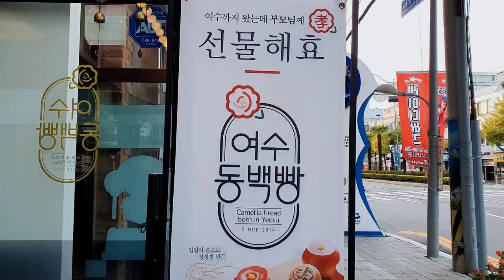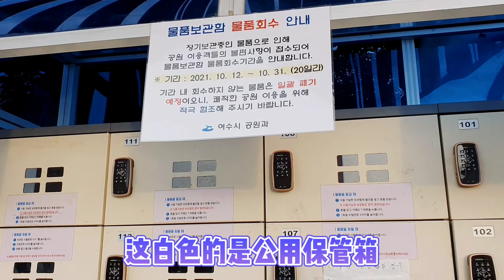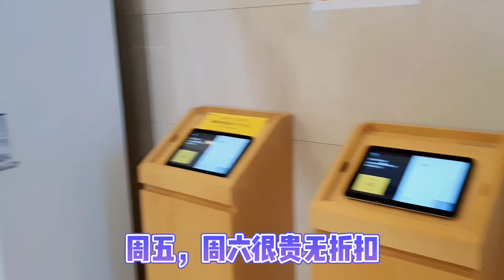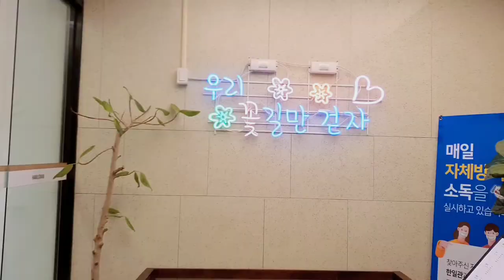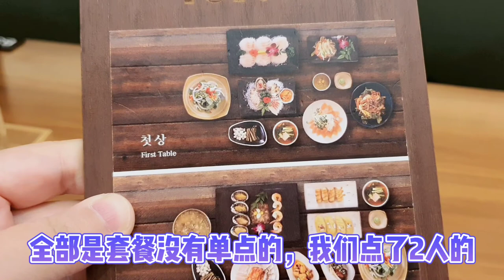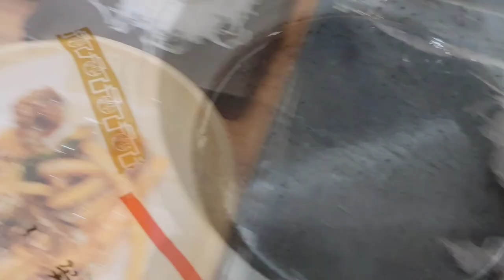Korea Travel Vlog | South Island City, Yeosu FOOD 韩国丽水第一天这样吃，海景烟花，详细行程vlog了!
三天二晚，韩国丽水自由行旅游，经济实惠两人出游，酒店怎么订便宜? 网红街吃有哪些? 高级韩餐值得试一下吗？视频信息量很大哦！
来看看凯特Kate在韩国的旅行vlog吧。
Korea Travel Vlog | South Island City, Yeosu Korean food 韩国丽水第一天这样吃，海景烟花，详细行程vlog了!

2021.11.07 Day 1 第一天行程：
上午AM
Expo Square世博会广场 엑스포 플라자
Go get the rental car 租车 렌트카 픽업
Dolsando 石山岛 여수 돌산도

下午PM
Yi Sun-shin Square 李舜臣广场 이순신 광장
Yi Sun-shin burger 李舜臣汉堡 이순신 햄버거
Yeosudang Ice Cream丽水堂冰激凌 여수당 아이스크림
strawberry Mochi 草莓大福糯米团子 딸기 모찌
Yeosu Camellia Bread 丽水茶花面包 여수동백빵
hotel check-in 酒店入住 호텔
watch fireworks 酒店看烟花  불꽃놀이를 구경하기

Welcome to visit my video , thank you !